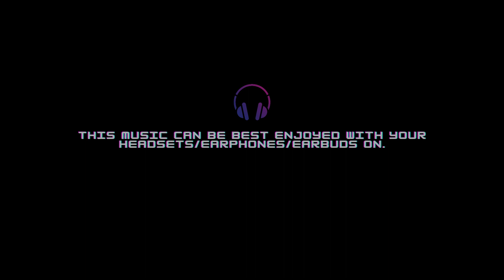e-Zen Presents: "Stellar"**MUSIC THAT WILL HELP YOU BREATH EASY, RELAX AND ACHIEVE INNER PEACE